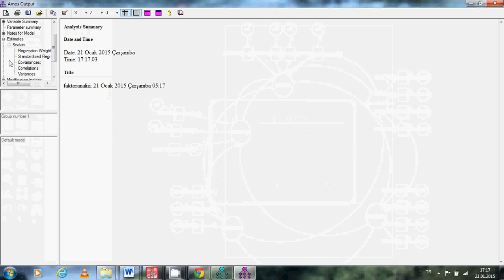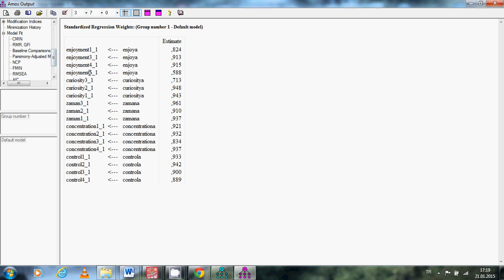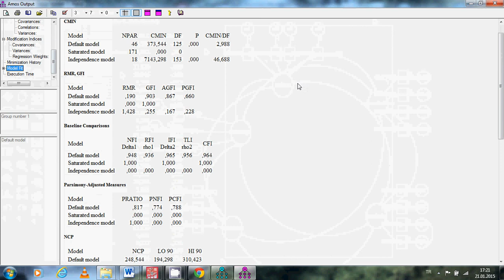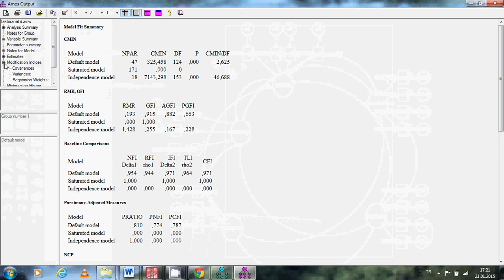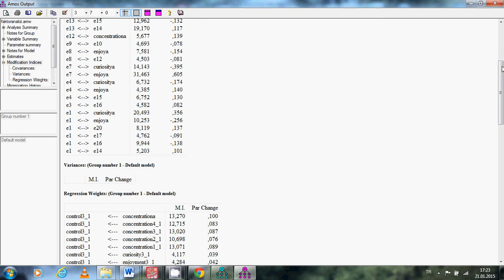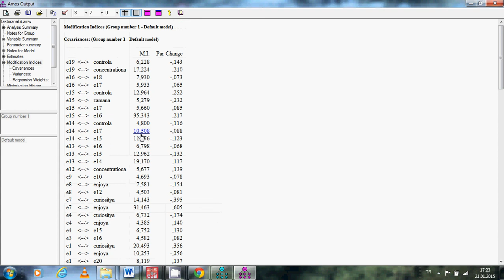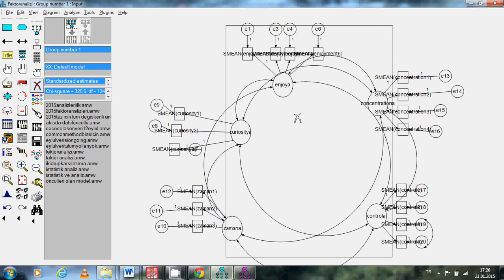Amos Doğrulayıcı Faktör Analizi Pratik Bilgiler (3. Bölüm)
Amos Doğrulayıcı Faktör Analizi Pratik Bilgiler yüksek lisan doktora tezi, makale yazımı için yardımcı olacak pratik bilgiler.

🔸 Podcastlerimizi dinlediniz mi? Aaaa muazzam içeriklerimiz var, eğlenmeyene para iade :P bekleriz

📌 Peki Ya Web sitemizi ziyaret ettiniz mi? Orada da birçok farklı anket ve blog yazıları ile karşınızdayız: akademiklink.net